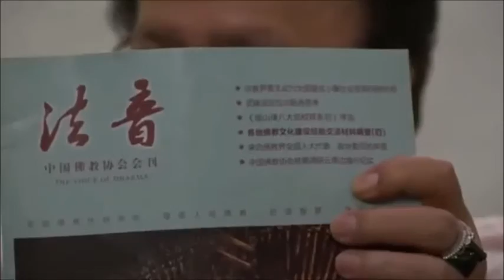郭兆明博士 -《法音》雜誌倡議中國推廣南傳佛教